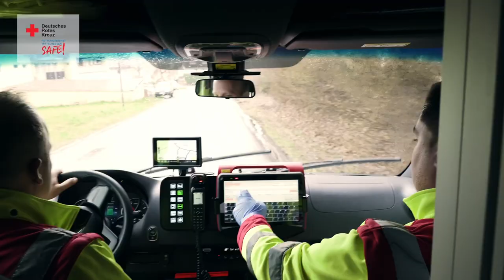Wir sehen uns auf der RETTmobil in Fulda!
Vom 10. bis zum 12. Mai findet die RETTmobil in Fulda statt. Der DRK Rettungsdienst Mittelhessen gehört in diesem Jahr erstmalig zu den Ausstellern der internationalen Leitmesse für Rettung und Mobilität.

Die Messe ist der perfekte Rahmen, um uns in der Rettungswelt bekannter zu machen, neue Kontakte zu knüpfen und Fragen zu uns zu beantworten. Wir freuen uns auf viele Besucher an unseren Ständen!

Besuche uns an unseren Ständen:
Fulda Messe-Galerie
Wolf-Hirth-Straße
Halle L - Stand 2016
F95 neben der Halle L